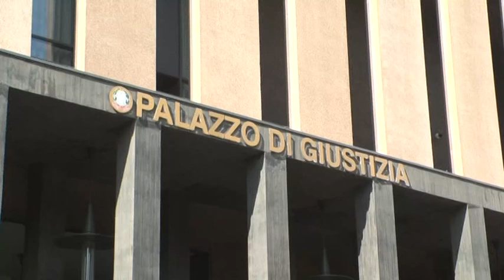🟥CARIELLO, SI RIAPRE IL PROCESSO |SUD TV 114